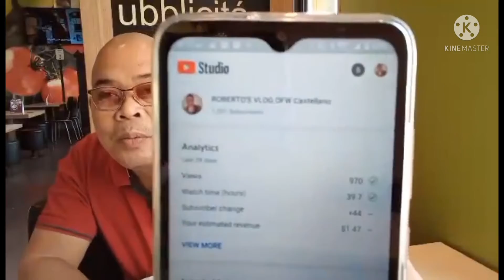Maraming salamat sa inyong pagsuporta sa aking Yt channel ❤️ l Roberto's vlog OFW